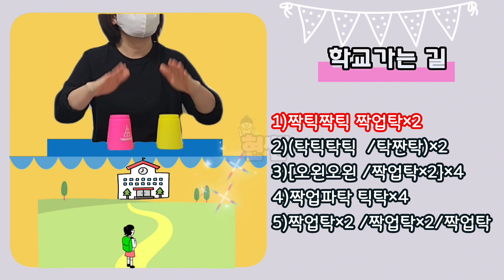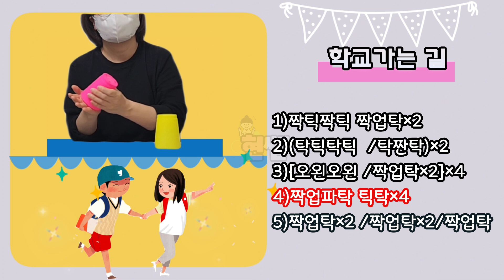학교가는길(컵타)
피아노곡으로 유명한 학교가는 길

컵타로 연주해 보아요